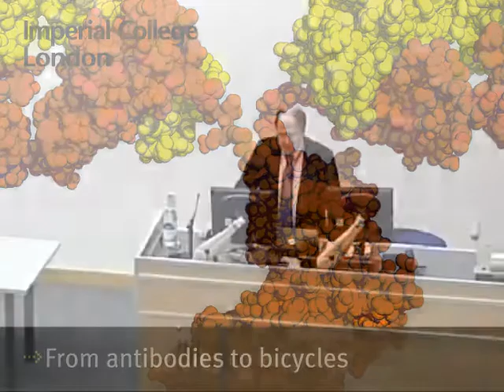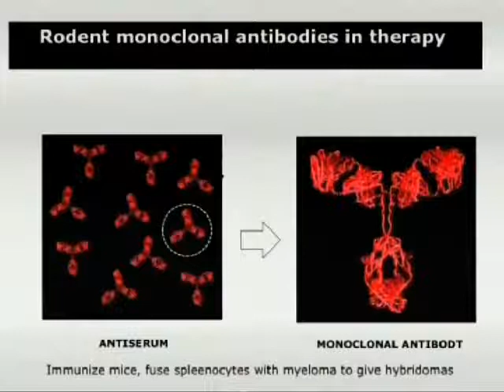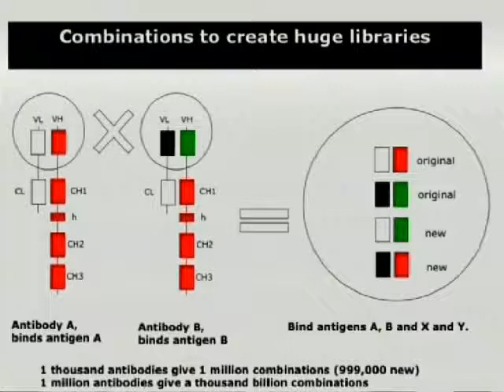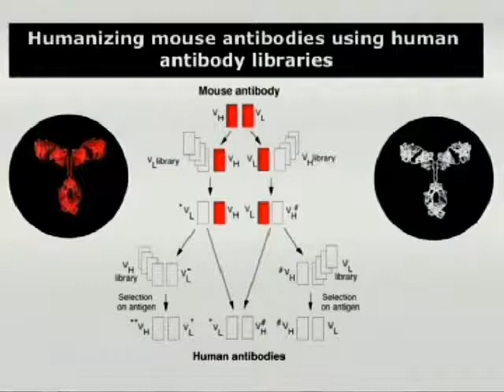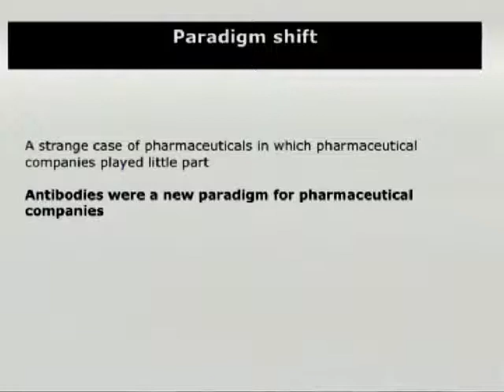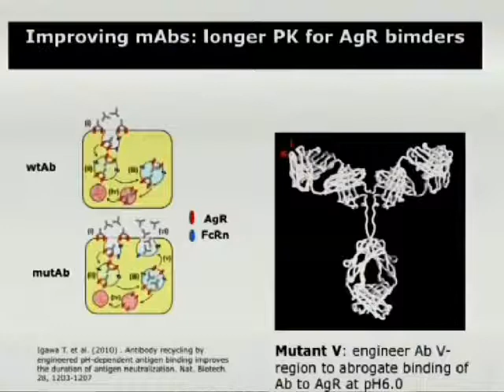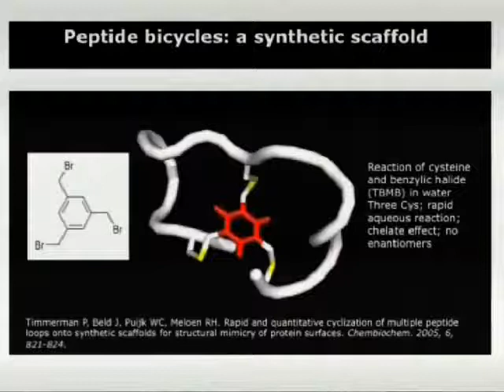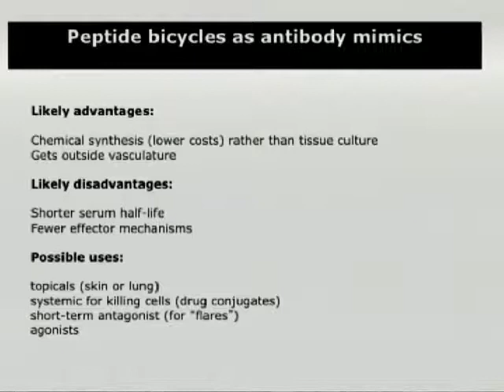From antibodies to bicycles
Professor Sir Gregory Winter explains how therapeutic antibodies have revolutionised the pharmaceutical industry in recent years.